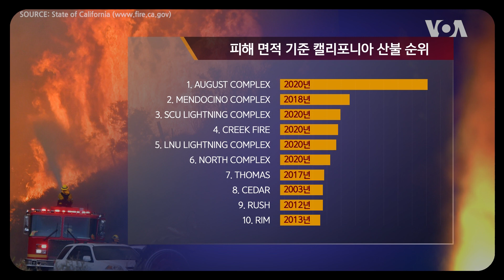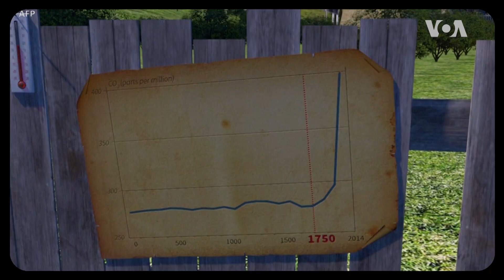[클릭! 글로벌 이슈] 지구촌 ‘물난리’와 ‘불난리’ 원인은?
미국 서부를 뒤덮은 산불의 원인이 폭염이라는 기후학자들의 지적이 나옵니다. 폭염은 또한 지상의 수증기를 끌어올려, 폭우와 홍수의 원인이 되기도 하는데요. 결국 지구촌 곳곳에서 나타나는 이상기후의 원인은 온난화에 따른 기후변화라는 과학자들의 지적이 나옵니다.